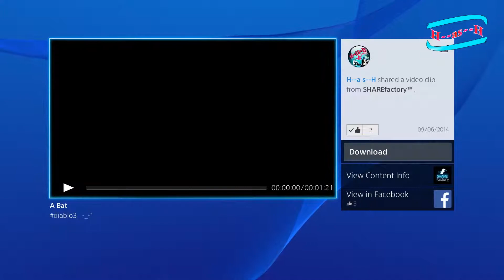Diablo 3 SHAREfactory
Quick cool video